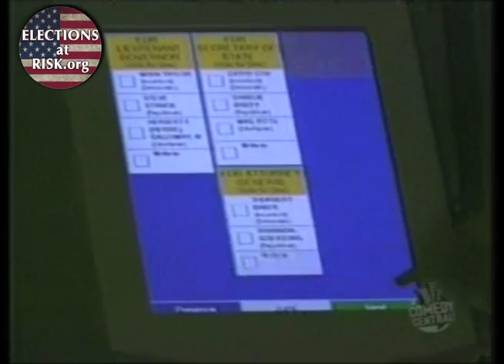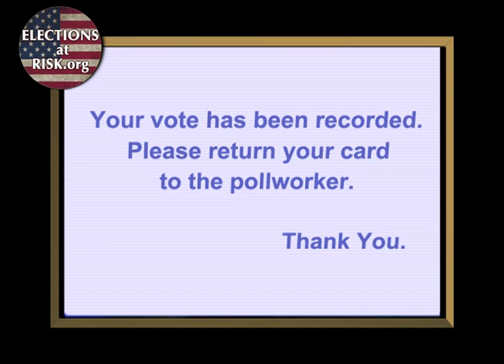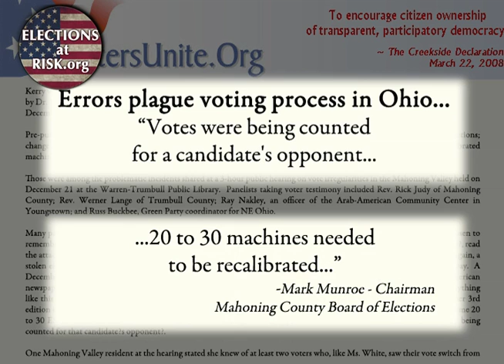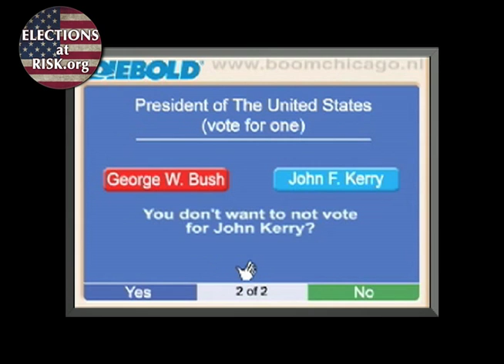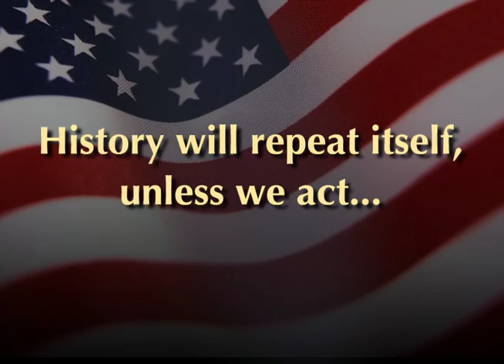Mysterious Glitch Causes Votes to Switch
Part of the Elections at Risk campaign. "I pushed my vote for John Kerry, immediately the vote lights up the name George Bush. Well, I screamed!" Voters throughout the country report seeing their votes switch!